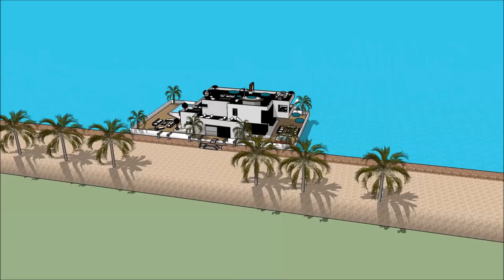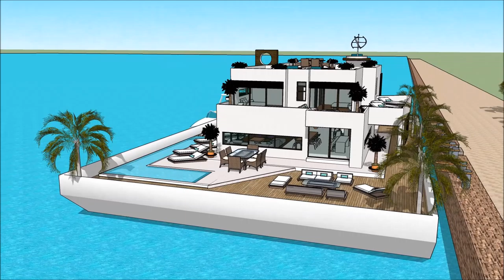ARKITEKTUR YOUTUBE OSLO BYGNINGER EMPIRE ARKITEKTKONKURRANSE BYGNING SOMMERHUS NORSK SKETCHUP EIENDO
The floating house villa houseboatzania launching an innovative high-end luxury yacht floating house villa mansion home design potentially as a display of exhibition of the ARKITEKTUR YOUTUBE OSLO BYGNINGER EMPIRE ARKITEKTKONKURRANSE BYGNING SOMMERHUS NORSK SKETCHUP EIENDO.

The collection of the Floating house villa houseboatzania concept of ARKITEKTUR YOUTUBE OSLO BYGNINGER EMPIRE ARKITEKTKONKURRANSE BYGNING SOMMERHUS NORSK SKETCHUP EIENDO consists of high luxury and architectural art pieces in minimalism combined with living on the waterfront of the harbour.

The floating house villa mansion yacht design has the basis to sustain living with high standards and contemporary structural design ARKITEKTUR YOUTUBE OSLO BYGNINGER EMPIRE ARKITEKTKONKURRANSE BYGNING SOMMERHUS NORSK SKETCHUP EIENDO with numerous of prospects for excessive living and celebrating the desire of life worldwide: